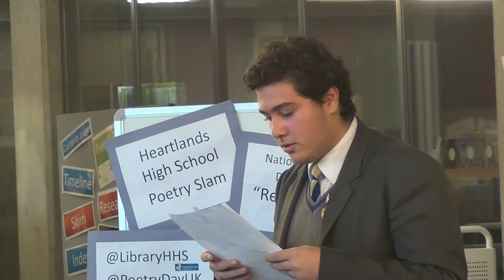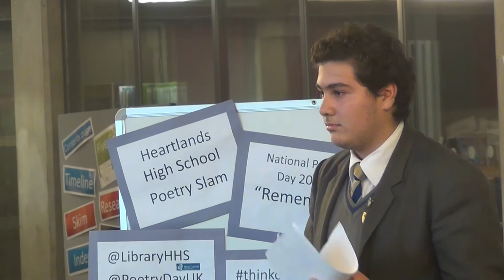Poetry Slam 2014